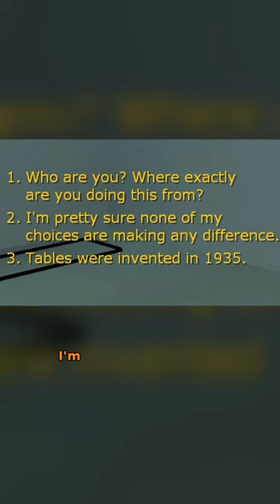Weird for weirdness's sake